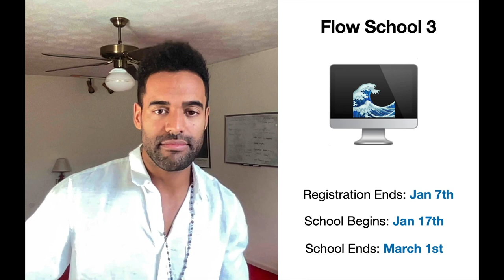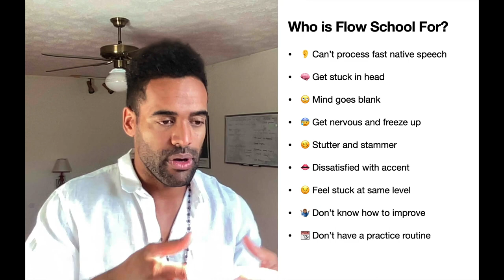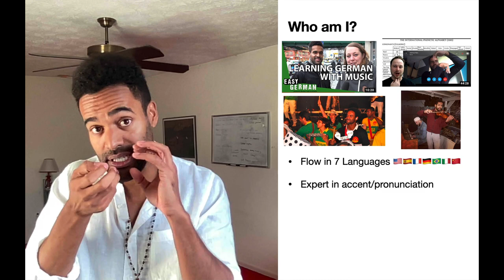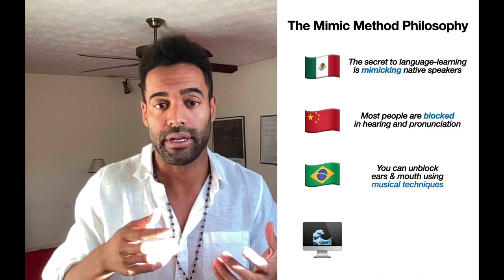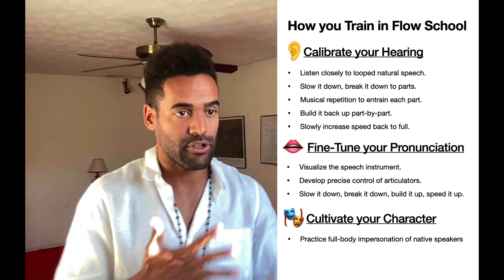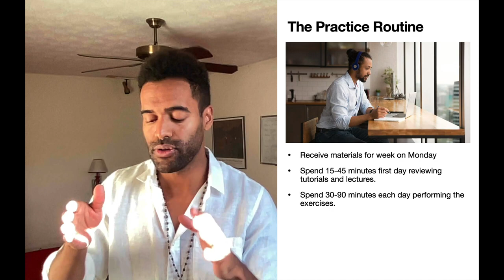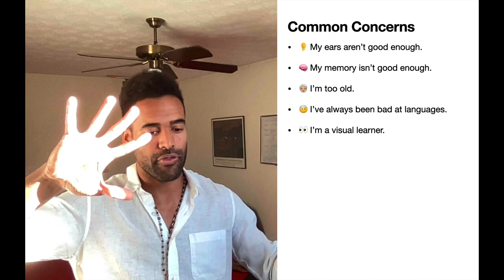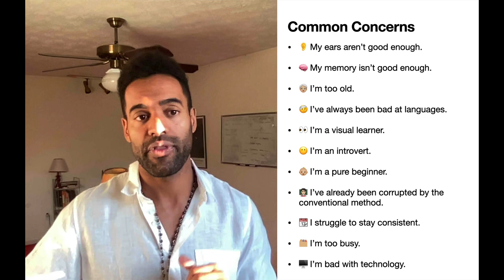Personally Train with Me for Flow School 3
Click Link Below to Register